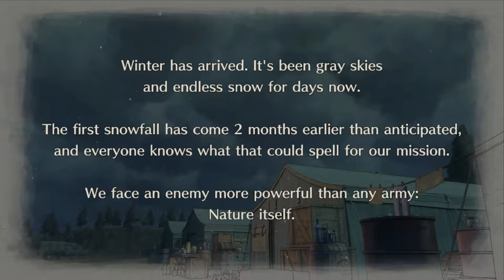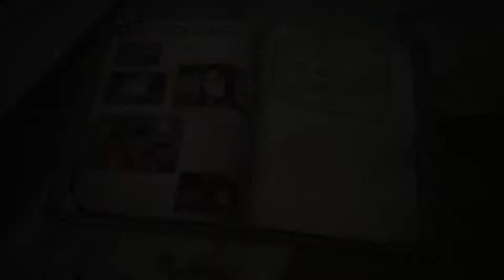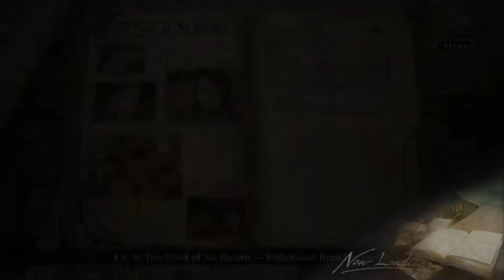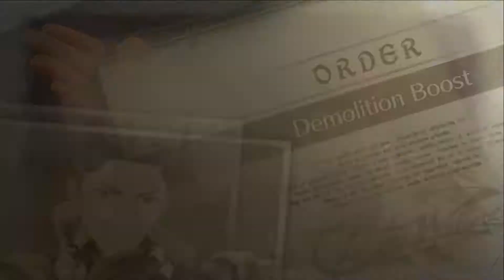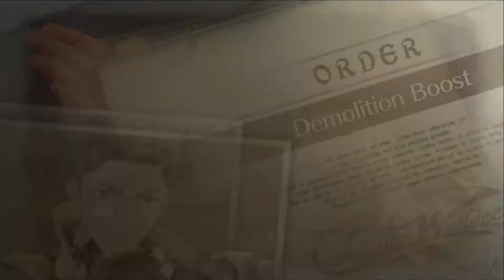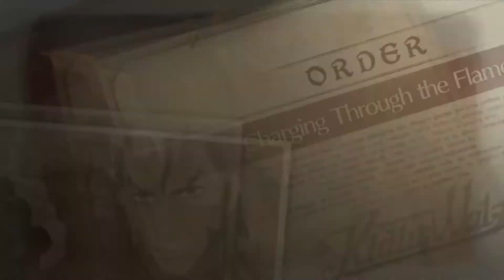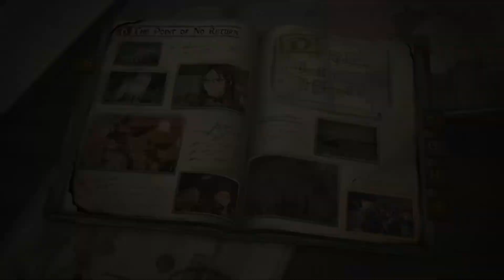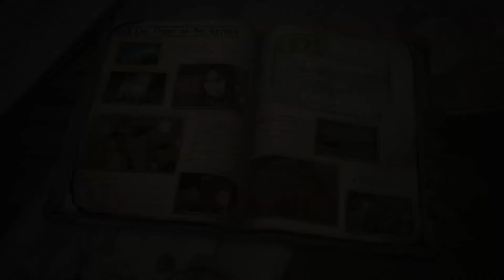[Valkyria Chronicles 4] Chapter 6 - The point of no return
That's way darker than the previous chapter heh…
I started playing this chapter without recording, that's why you see several unlocked episodes at first, when I realized I wasn't recording, I went back and played it all. Battle was honestly tougher than it looked, I stalled on purpose before capping the last camp because I figured it was way too easy, and I was right, it became tough to hold all camps 4 turns, and I would've lost if it were 5.